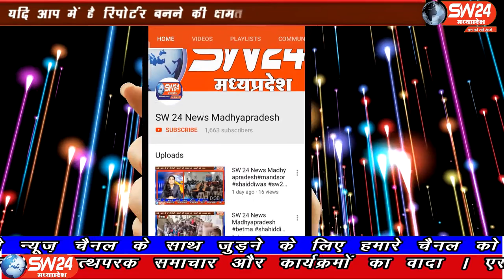SW 24 News Madhyapradesh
खरगोन जिले में लॉक डाउन के बाद भी मजदूर तबके के हालात बत से बदतर होते जा रहे है इस बात का पता तब चला जब मजदुरो ने इच्छा मृत्यु की अनुमति देने के नाम पर ही गुहार लगा डाली दरअसल मामला क्षेत्र में मकान निर्माण करनेवाले ठेकेदार मजदूर और रेत से जुड़े कारोबारियों का है जिनके सामने भूखे मरने की नौबत आन पड़ी है। खरगोन से अजय तिवारी की रिर्पोट